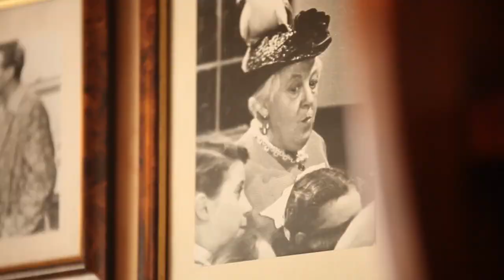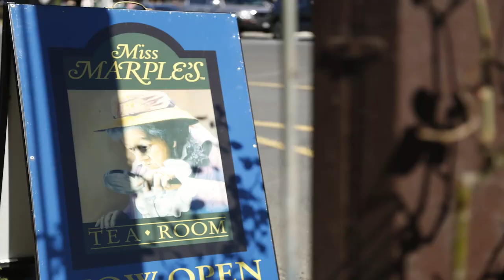Miss Marples Tearooms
An authentic English cottage, our tea room is a gallery of Miss Marple memorabilia, offering Devonshire Teas and savoury treats in murderous proportions.